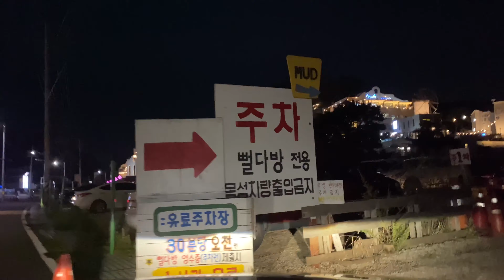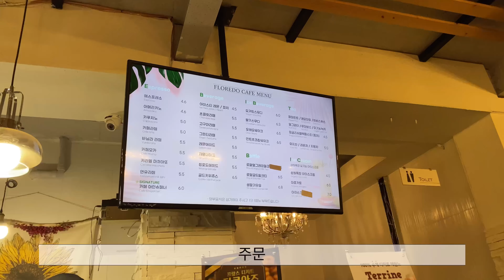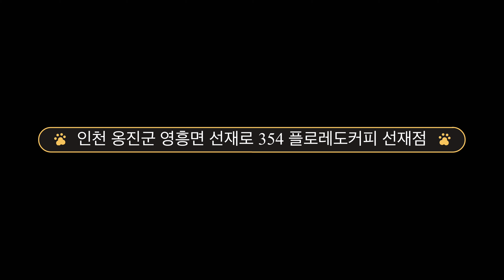밤바다에서 생긴일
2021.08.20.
밀리는 금요일 퇴근길을 뚫고
선재도에 위치한 애견동반 가능 카페 방문기